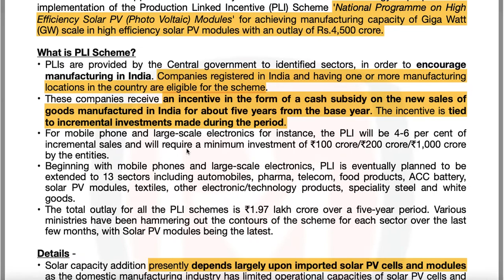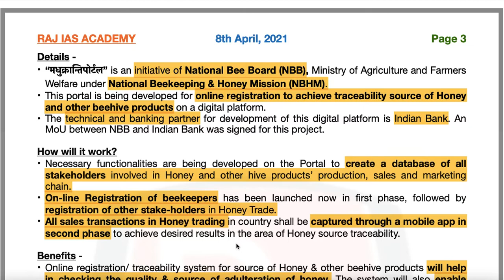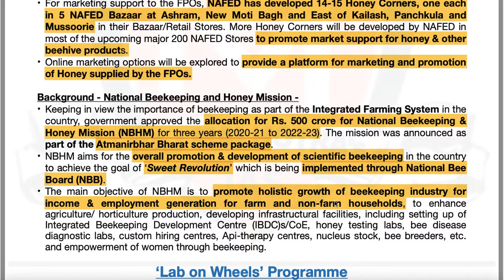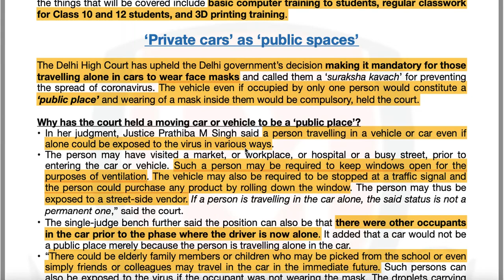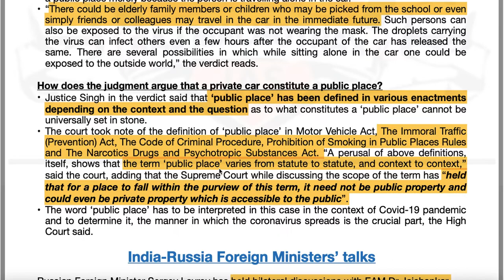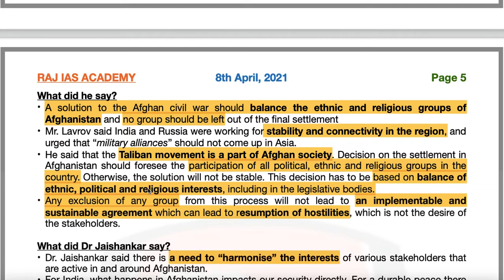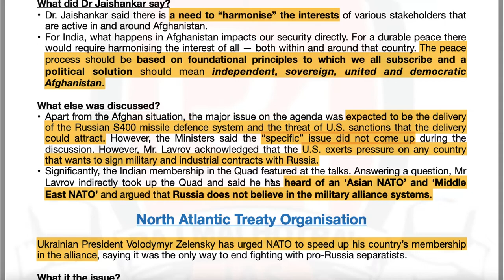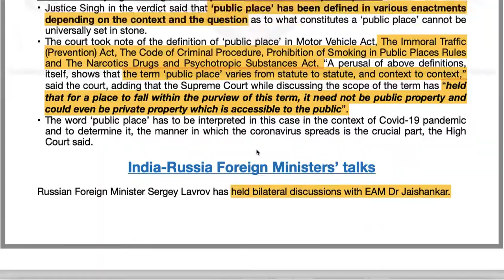8th April - Prelims Booster - Current Affairs | UPSC | IAS | IAS 2021 | IAS 2022